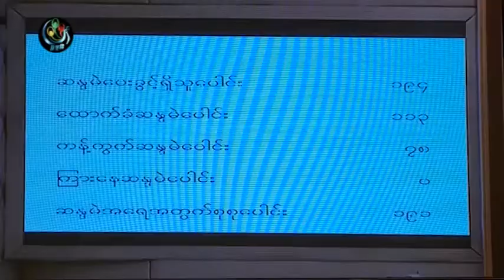DVB - ၿငိမ္းစုစီ အတည္ျဖစ္လာခဲ့ရင္ အလုပ္သမားဆႏၵထုတ္ေဖာ္မႈေတြ ထိခိုက္လာႏိုင္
အရပ္ဖက္ အဖြဲ႔အစည္းေတြ ကန္႔ကြက္ေနၾကတဲ့ ၿငိမ္းစုုစီျပင္ဆင္ခ်က္ဥပေဒၾကမ္း အတည္ျဖစ္ခဲ့မယ္ဆိုုရင္  ဒီဥပေဒေၾကာင့္ လုုပ္ခလစာ  အျပည့္အဝ ရရွိေရး ဆႏၵထုုတ္ေဖာ္ေနၾကတဲ့ အလုုပ္သမား အဖြဲ႔အစည္းေတြအတြက္လည္း ထိခိုုက္လာႏိုုင္တယ္လိုု႔ ေဝဖန္မႈေတြရွိေနပါတယ္။ ေက်္ေဇယ်ဝင္း သတင္းေပးပိုု ႔ထားပါတယ္။